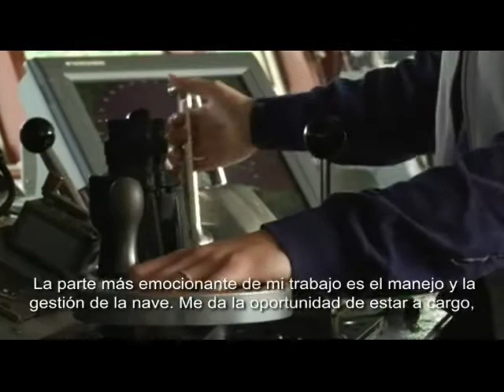The Corps Story: Advice for preparing for a career with the Corps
This video is a compilation of advice for people interested in working for the Corps of Engineers.  Eight employees talk about their careers and give advice on how to prepare for them. The employees in the video include a park ranger, an electrician, an information technology specialist, a third mate, an environmental compliance coordinator, a mechanical engineer, a fish biologist and a civil engineer.  These are just some of the many civilian jobs with the Corps.

Este vídeo es una compilación de consejos para la gente que está interesado trabajar por el Cuerpo de Ingenieros del Ejército. Ocho empleados hablan sobre sus carreras y dan consejos en cómo prepararse para las carreras. Los empleados incluido en este video son un guardabosque, un electricista, un especialista en tecnología de
información, un tercer official de cubierta, un coordinador de verificación ambiental, un ingeniero mecánico, un biólogo especialista en peces y un ingeniero civil. Estos son algunos ejemplos de los empleos civiles ofrecido en
el Cuerpo de Ingenieros.